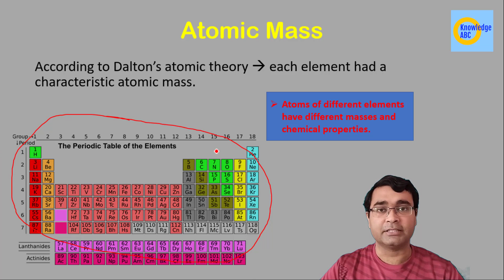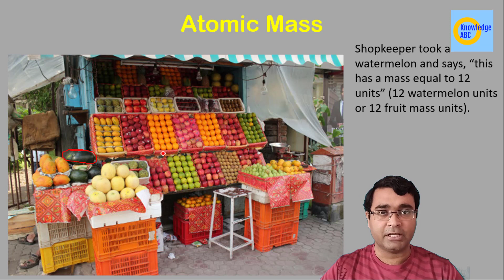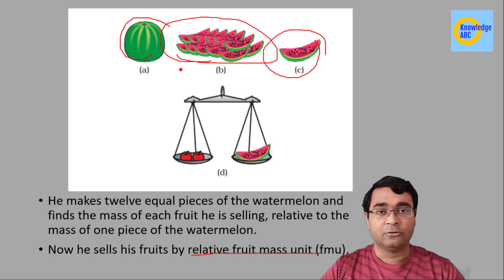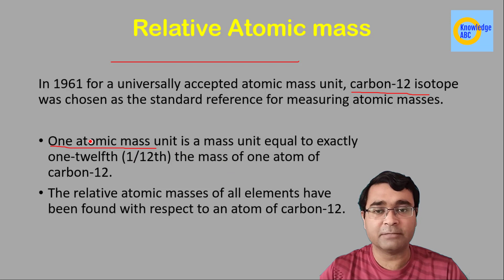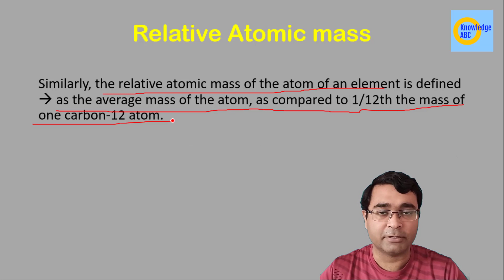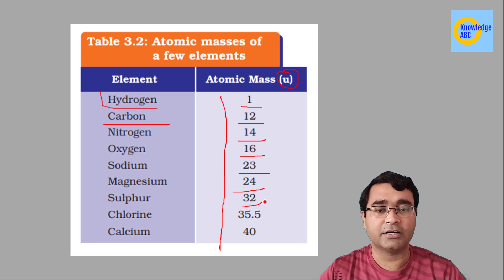C3P6 | Atomic Mass | Relative Atomic Mass | Class 9 Science | Atoms and Molecules | Chapter 3 Part 6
In this video Nikhil Anand explains the topic Atomic Mass. This is very important topic in CBSE Class 9 Science.
atomic mass,
atomic number,
Class9 science,
cbse class9,
class 9 science cbse,
cbse science,
amu,
atomic mass and atomic number,
what is atomic mass,
atomic mass number,
atomic number and mass number,
atomic mass units,
average atomic mass,
atomic mass of elements,
atomic mass class 9,
mass number,
how to calculate relative atomic mass,
atomic mass formula,
atomic,
atomic mass of carbon,
atomic mass of sodium,
mass,
atomic mass chemistry,
atomic and mass number.